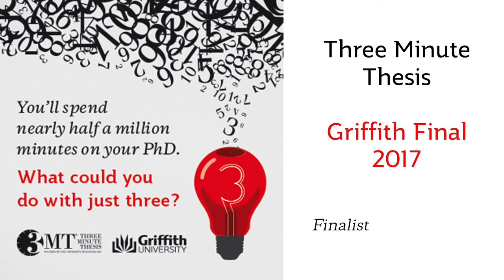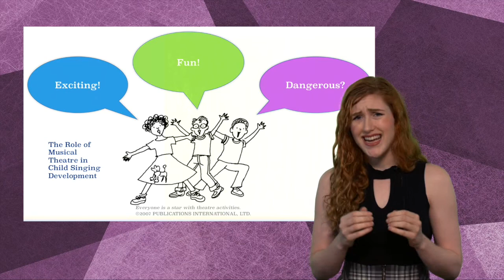2017 Griffith 3MT Finalist Julia Nilon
Julia made it to the 2017 3 Minute Thesis Griffith Final for her presentation on her thesis: What role does musical theatre repertoire play in child vocal/singing development?